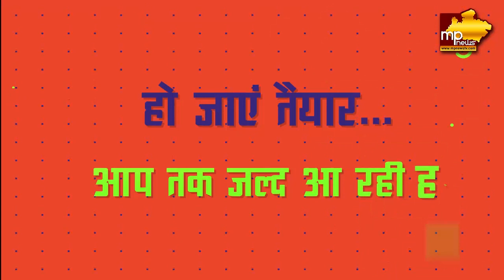इंदौर के वार्ड 41 नुक्कड़ नाटक बना सहारा, MP News के मंच पर जनता ने मांगा जवाब! MP News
इंदौर के वार्ड 41 नुक्कड़ नाटक बना सहारा, MP News के मंच पर जनता ने मांगा जवाब! MP News Election Express